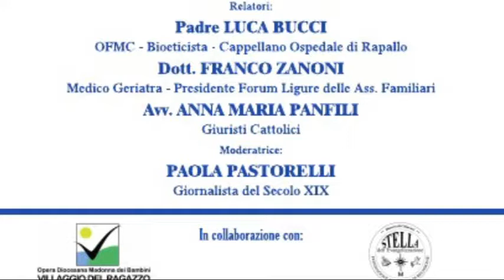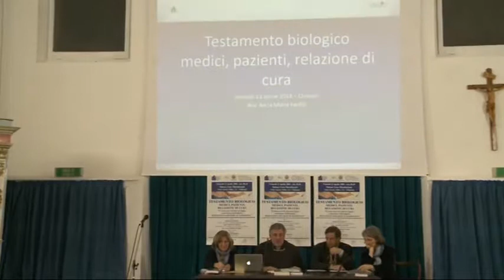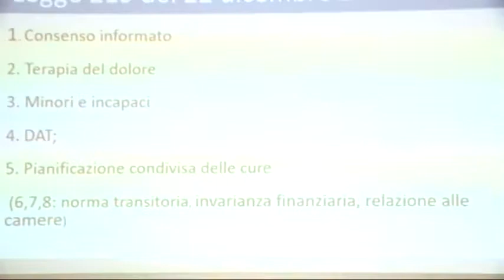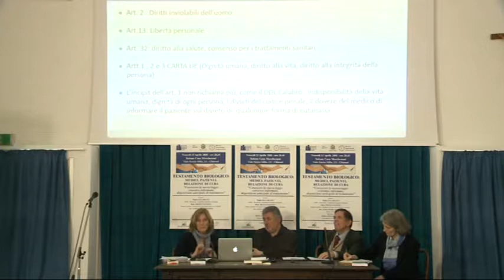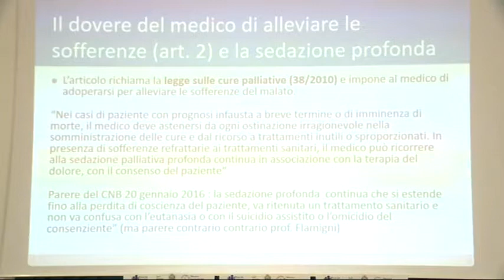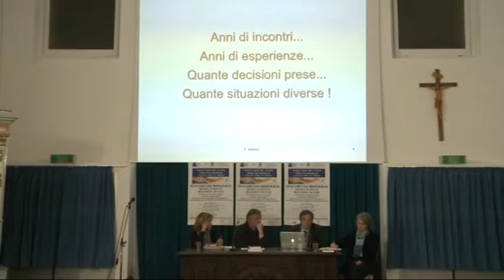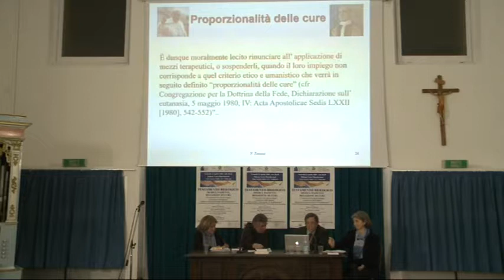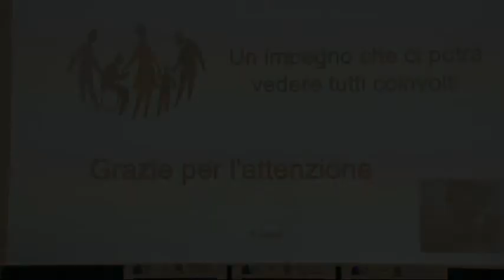Convegno "Testamento biologico: medici, pazienti, relazione di cura" - Chiavari, 13 aprile 2018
Riproponiamo l'incontro "Testamento biologico: medici, pazienti, relazione di cura - Conoscere la nuova legge: consenso informato, disposizioni anticipate di trattamento”, tenutosi nel Salone di Casa Marchesani a Chiavari il 13 aprile 2018